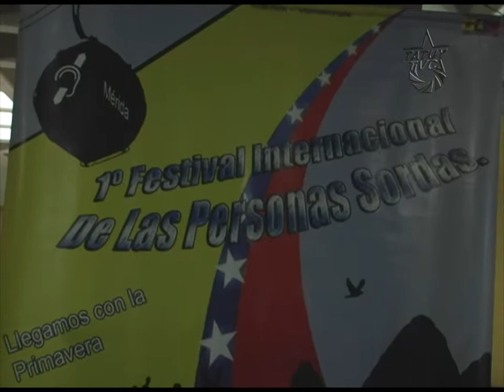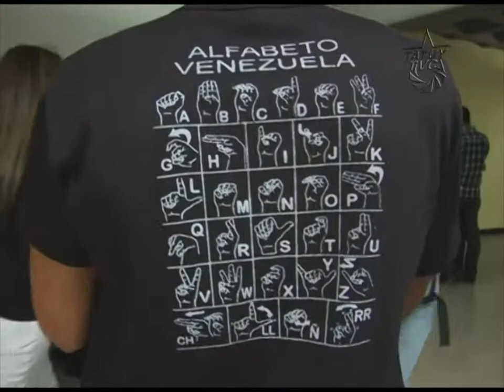Día internacional de las Personas Sordas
En el centro de convenciones Mucumbarila de la ciudad de Mérida, la Fundación Lengua de Señas Venezolana, promueve el 1er Festival de las personas sordas, buscando a través de charlas, conferencias y exposiciones dar a conocer el talento y conocimiento que poseen las personas con discapacidad auditiva.
El 27 de septiembre de 1958 fue decretado por la Federación Internacional de Sordos, el día internacional de las personas sordas con el fin de crear conciencia en torno a la necesidad de que exista igualdad de oportunidades y aumente la inclusión social de quienes tienen dificultad o imposibilidad de usar el sentido del oído debido a una pérdida de la capacidad auditiva parcial o total.